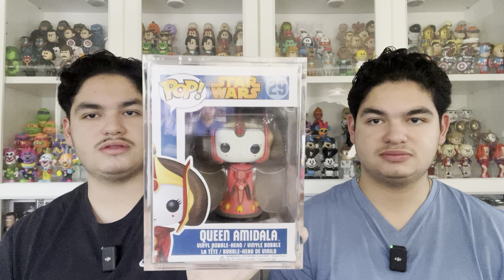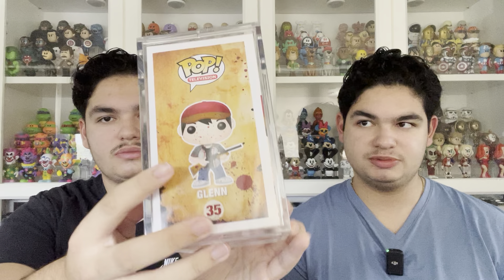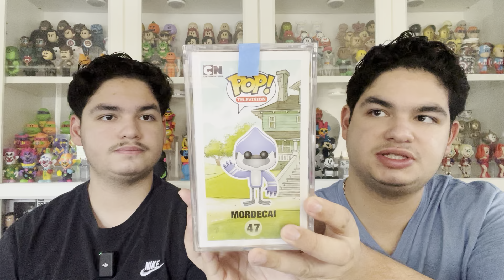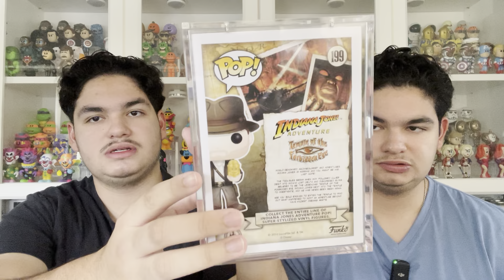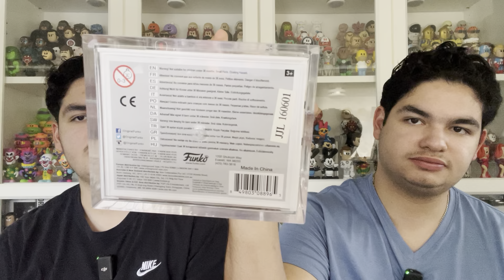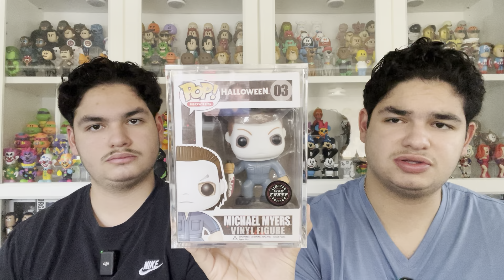Top 15 Most Expensive Funko Pops (2023)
Today we are showing our top 15 most expensive Funko Pops!